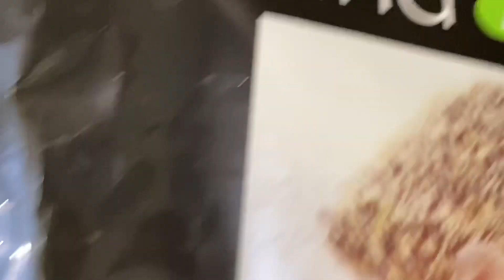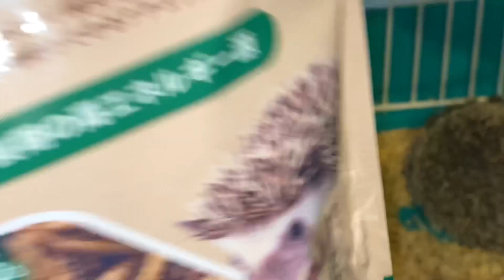ハリネズミのうんち トイレは覚えるよ。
ハリネズミは、トイレを覚えてトイレ砂の所でうんちやおしっこをします。

掃除は、1日1回、2回が理想で
12時間位でかなりうんこします。

トイレ砂は、同じものを使うこと
ハリネズミ専用のトイレ砂が理想です。

臭いに敏感なので　掃除した後　少しうんこを残すことがポイントです。

回し車で走っている時は、うんこをしながらはしるので、回し車も毎日洗います。
うんちがゆるくて足が汚れた時は
ハリネズミをお風呂に入れます。

The hedgehog learns a restroom and does shit and pee at restroom sand.

As for the cleaning, twice is an ideal once a day
I considerably take a shit in around 12 hours.

The restroom sand use the same thing
The restroom sand for exclusive use of the hedgehog is an ideal.

It is a point that leaves some shit after having cleaned it as it is sensitive to a smell.

As it runs when I am running by mawashi car while taking a shit, I turn it and wash the car every day.
When shit was loose, and a foot became dirty
I bathe a hedgehog.

Kirpiler tuvaleti hatırlar ve tuvalet kumuna kaka yapıp işerler. Günde bir kez, günde iki kez temizlik idealdir. Yaklaşık 12 saat içinde çok fazla. tuvalet kum aynı şeyi kullanmak Kirpiler için tuvalet kumu idealdir. Kokuya duyarlı olduğu için, temizlendikten sonra biraz kaka bırakmak için bir noktadır. Torna vagonuna binerken her gün arabayı yıkıyorum çünkü kaka yaparken oturuyorum. Kaka gevşediğinde ve ayakların kirlendiğinde. Banyoya kirpi koydum.